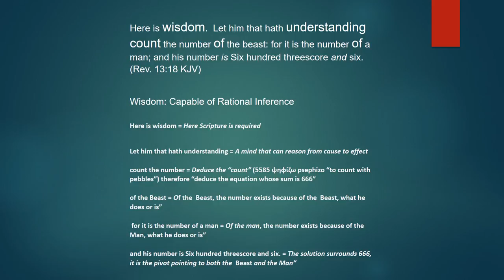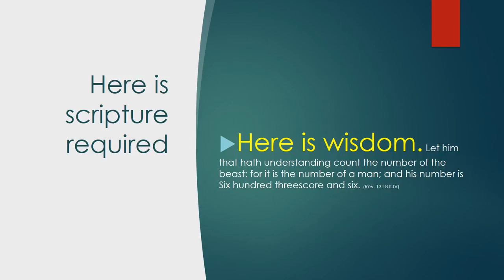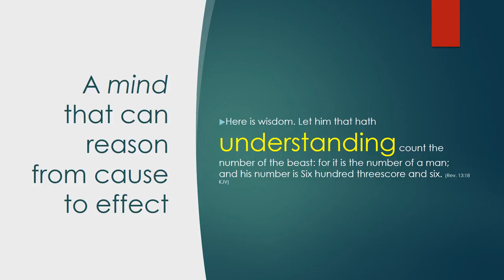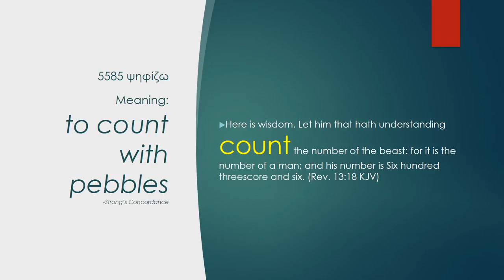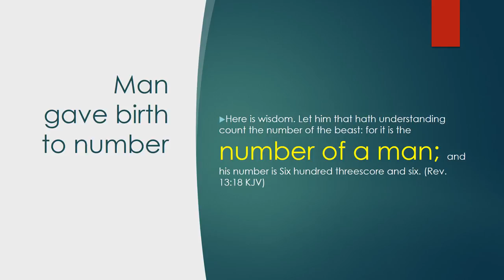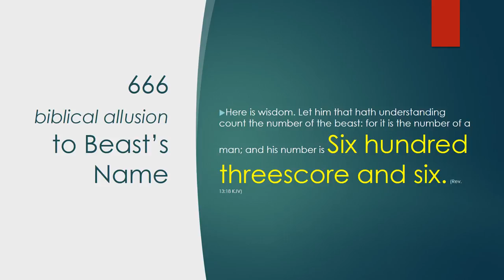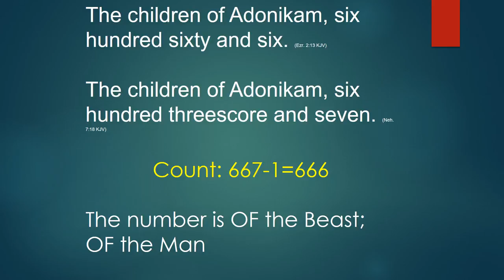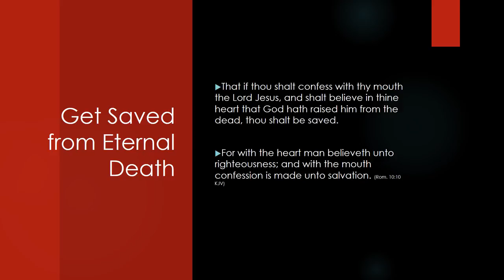Revelation 13:18 The Number of the Beast 666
Here is wisdom. Let him that hath understanding count the number of the beast: for it is the number of a man; and his number is Six hundred threescore and six. (Rev. 13:18 KJV)

Bible riddles require fidelity to scripture and inferential logic.

This is similar to a Old Testament style Janus Parallelism, using double entendre.

Count: 5585 ψηφίζω psephizo {psay-fid'-zo}
Meaning:  1) to count with pebbles, to compute, calculate, reckon 2) to give one's vote by casting a pebble into the urn 3) to decide by voting

"Reckon" the name from the Number OF a man.
"Count as with pebbles" to the name who has the Number OF the beast

666 is the Janus pivot.

Looking back, we reckon the man Adonikam's 666 children make that number OF him.

Looking forward, the same man Adonikam has the number OF the Beast, 667-1=666, when we count from Father Adonikam to firstborn son Adonikam.

The children of Adonikam, six hundred sixty and six. (Ezr. 2:13) KJV

The children of Adonikam, six hundred threescore and seven. (Neh. 7:18) KJV

John accepted both Ezra 2:13 and Nehemiah 7:18 are correct, therefore deductively both father and son are named "Adonikam."

From these premises John propounded his riddle.

Whether we "reckon" back from 666 or count forward "as with pebbles" 667-1= 666, 666 points to the same man with the same name "Adonikam".

Therefore, name of the Beast = Adonikam.